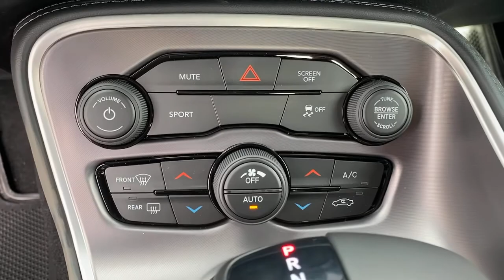2021 Dodge Challenger Norco, Corona, Riverside, San Bernardino, Ontario, CA 21D705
Octane Red Pearlcoat New 2021 Dodge Challenger available in Norco, California at

2021 Dodge Challenger SXT Octane Red Pearlcoat 2D Coupe SXT RWD 8-Speed Automatic 3.6L V6 24V VVT19/30 City/Highway MPGTo see more quality vehicles like this one right here just or dial . Price includes: $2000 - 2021 National Retail Consumer Cash 21CM1. Exp. 05/03/2021